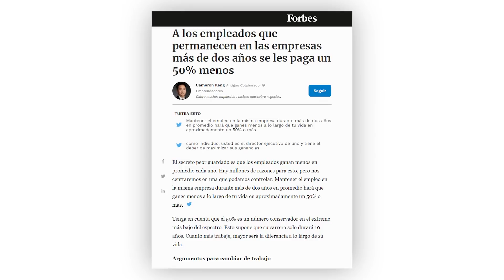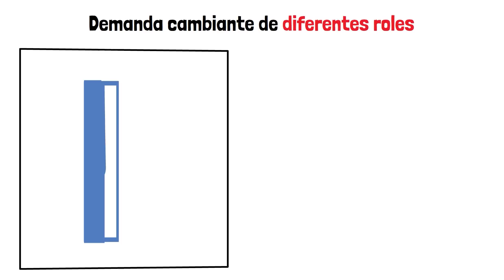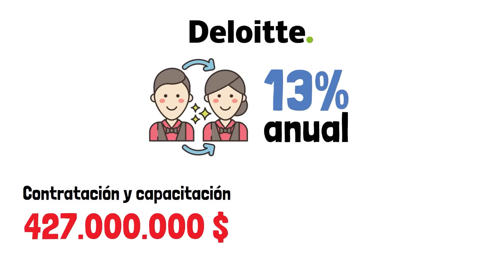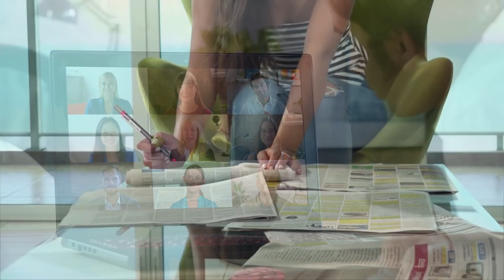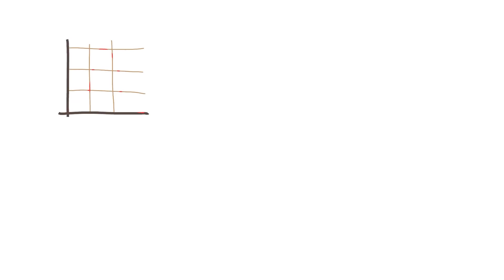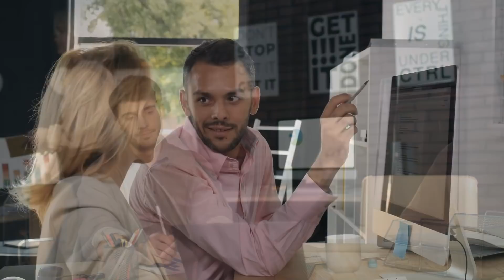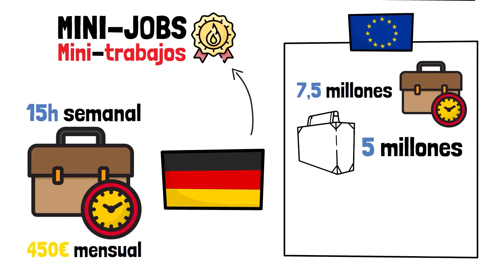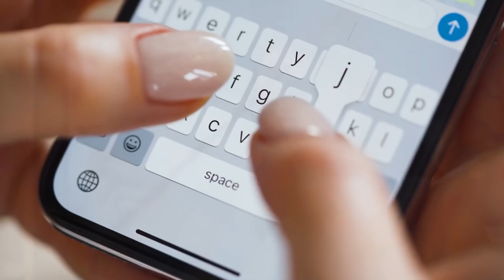A las empresa ya no les importa la lealtad